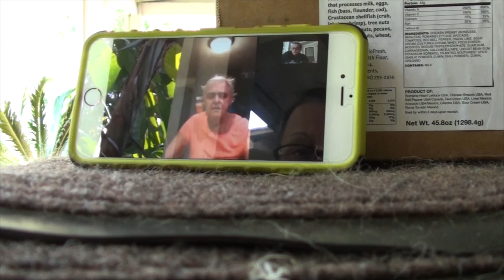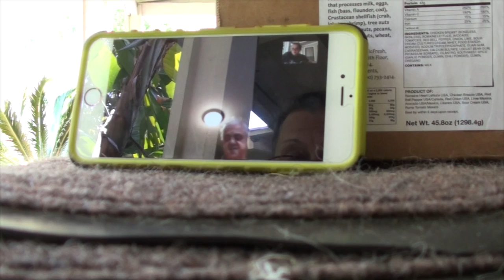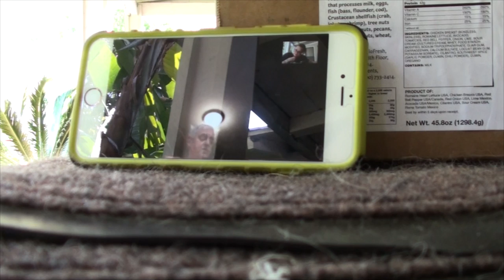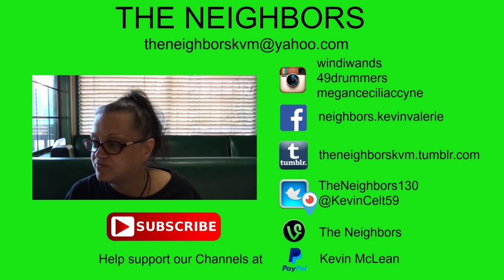TWO MILLION DOLLORS IN GOLD BARS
Kevin and Valerie have Coffee and Tea on the patio! Kevin heads home to pick up more supplies while Valerie stays behind and plays with the dogs! We film another Vine and call it a day!